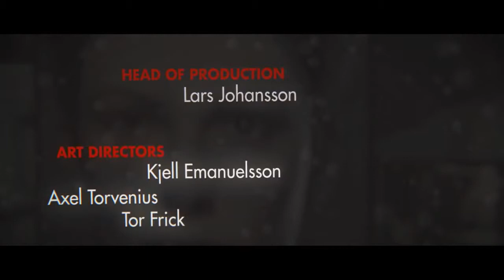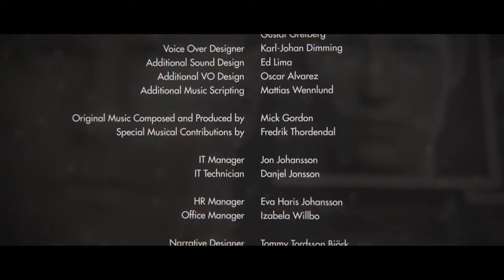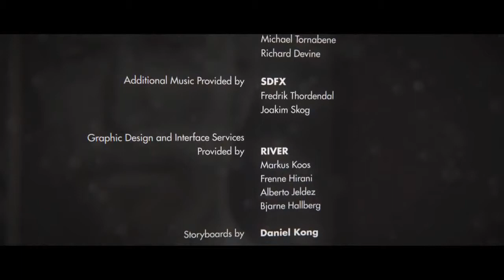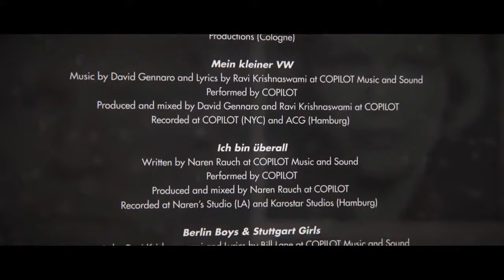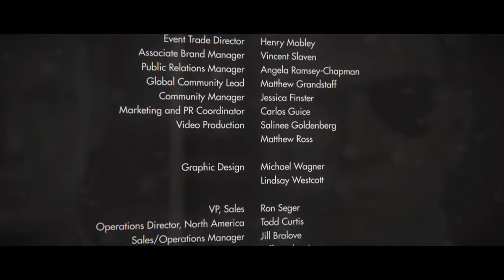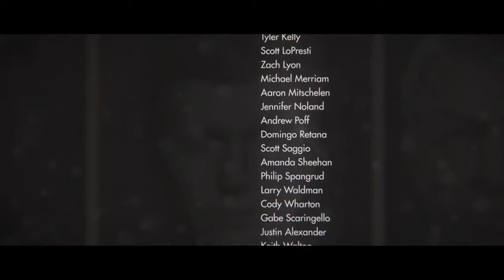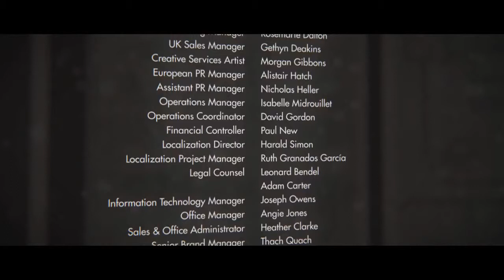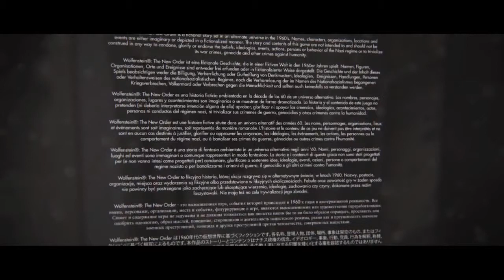ENDING FINAL BOSS BATTLE Wolfenstein The New Order Walkthrough #8 HD Gameplay